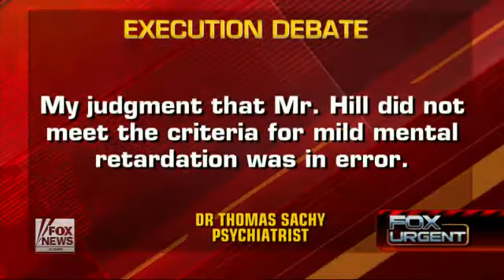Man With IQ 0f 70 granted final hour stays in controversial execution in Georgia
Twice-convicted killer Warren Lee Hill was granted final-hour stays of execution on Tuesday, his attorney said.

The stays came from the 11th U.S. Circuit Court of Appeals and the Georgia Court of Appeals.

"I think we were within about a half hour of the execution," said Brian Kammer, an attorney for Hill, whose supporters say is mentally disabled.

The Georgia Court of Appeals acted on a appeal of a challenge to the way the prison handles the lethal injection drugs used in executions, while the federal appeals court issued a stay "ordering a further briefing on the issue of mental retardation," Kammer said.

Earlier Tuesday, the U.S. Supreme Court denied a stay of execution, as did the state Supreme Court, while the Georgia State Board of Pardons and Paroles similarly denied a request for clemency.

The execution had been scheduled for 7 p.m. ET at a state prison in Jackson, about 45 miles south of Atlanta.

Hill was sentenced to death for the 1990 killing of Joseph Handspike, another inmate in a Georgia state prison.

He was convicted of beating Handspike to death with a nail-studded board while serving a life sentence in the 1985 killing of his girlfriend, Myra Wright.

His lawyers have argued that Hill's IQ of 70 means he should be spared under a 2002 decision that barred the execution of the mentally disabled. But a string of state courts has said Hill doesn't qualify under Georgia law, which requires inmates to prove mental impairment "beyond a reasonable doubt."

"This is the strictest standard in any jurisdiction in the nation. Even Warren Hill, a man with an IQ of 70 who is diagnosed as mentally retarded by every doctor who has examined him, found it impossible to meet this standard of proof," Kammer said.

Handspike's family has called for the execution to be called off. The Georgia Council on Developmental Disabilities also weighed in against the execution, stating, "No other state risks the lives of those with developmental disabilities to this extreme."

Three doctors who examined Hill for the state "have now revised their opinions and find that Mr. Hill does meet the criteria for mental retardation," his lawyers argued in court papers.

But lawyers for the state have said that Hill served in the Navy, held a job and managed his money before Wright's killing -- signs that he didn't necessarily meet the legal standard for retardation, even though he has a low IQ.

Hill had previously been scheduled for execution in July, but the state Supreme Court halted the execution on procedural grounds.

Georgia has executed 52 men since the U.S. Supreme Court reinstated the death penalty in 1973, according to the Georgia Department of Corrections. There are currently 94 men and one woman under death sentence in the state.